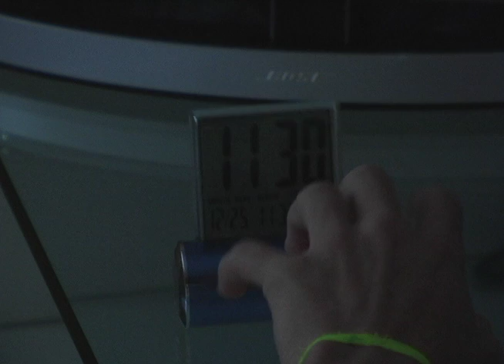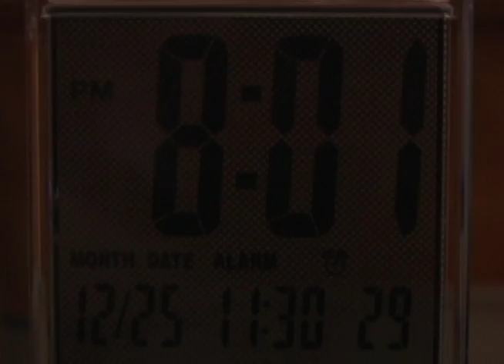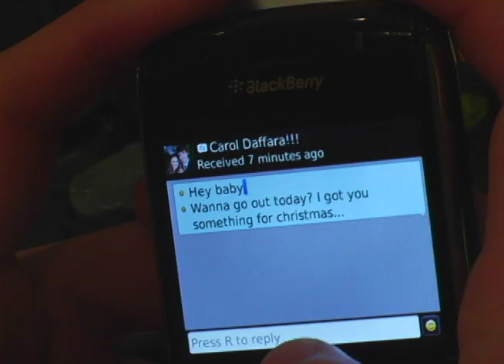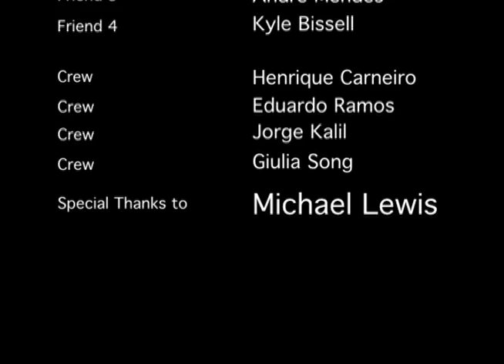IB Christmas Short Film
No alcoholic beverages or tobacco was consumed in the making of this video. Any portrayal of such items are for creative purposes only and is not encouraged for minors.